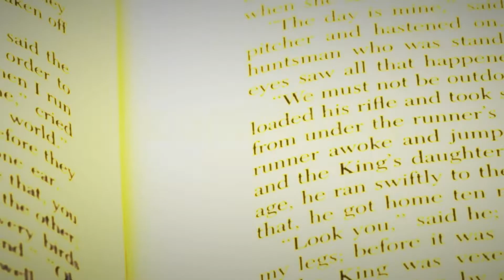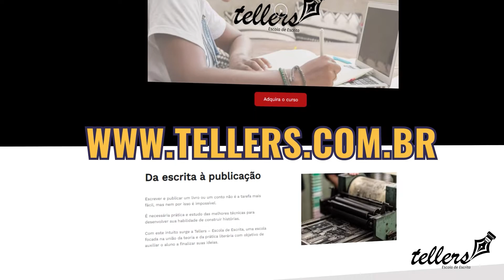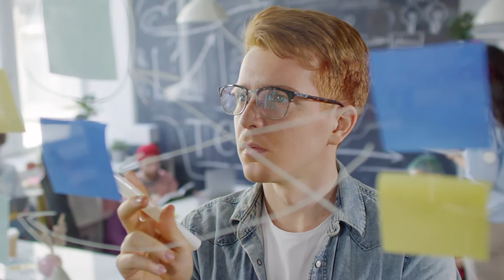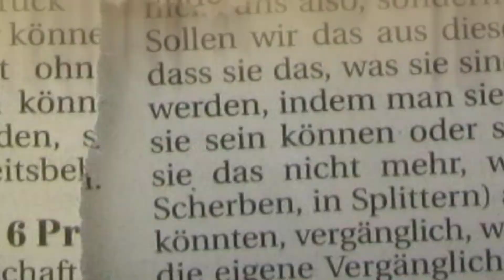COMO CRIAR HISTÓRIAS? | ESCRITOR DE PERSONAGEM X ESCRITOR DE SITUAÇÃO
Suas ideias de histórias surgem a partir de personagens ou de situações? Na verdade, nem sempre as ideias surgem da mesma maneira, mas dependendo de como ela vem, nós precisamos nos adaptar para desenvolvê-la da melhor maneira possível. Você sabe identificar o tipo de escritor que você é, e como trabalhar da melhor forma sua ideia?

Assiste a esse vídeo para ver a diferença entre o Escritor de Personagem e o Escritor de Situação.

💡 Minhas histórias na Amazon

💡 DICAS DE LIVROS PARA MELHORAR SUA ESCRITA:
✓ A Jornada do Escritor: Estrutura Mítica para Escritores
✓ Sobre a escrita: A arte em memórias
✓ Escrever ficção: Um manual de criação literária
✓ A Bíblia do Escritor
✓ Para ler como um escritor: Um guia para quem gosta de livros e para quem quer escrevê-los
✓ Oficina de escritores: Um manual para arte e ficção